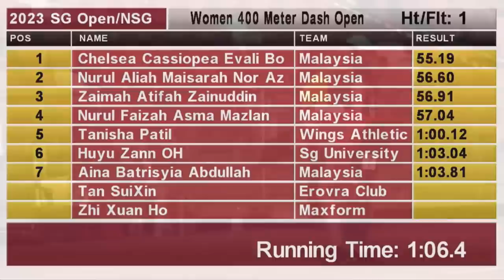400m Women Open Final | 83rd SINGAPORE OPEN Track And Field Championships 2023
400m Women Open Final | 83rd SINGAPORE OPEN Track And Field Championships 2023